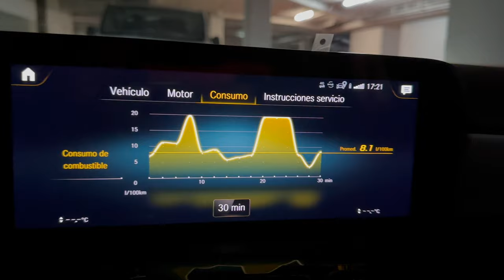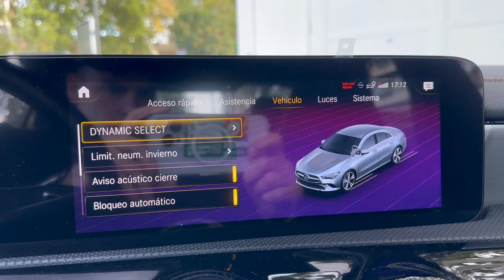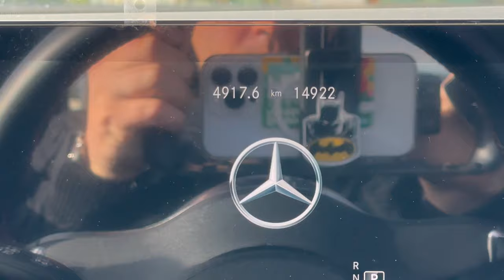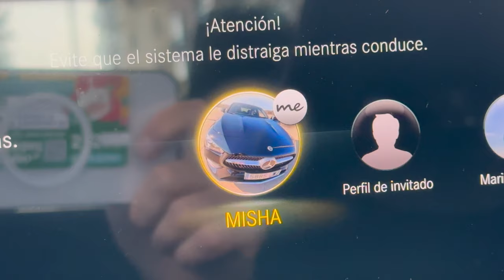Cuanto Cuesta Mantener Un Mercedes Benz !! 2023⭐️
MADE IN MISHA